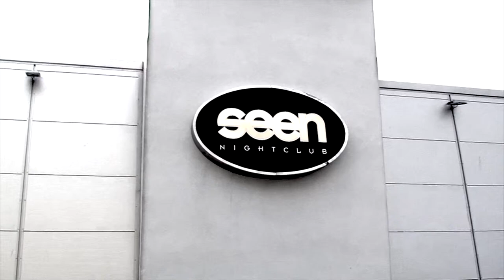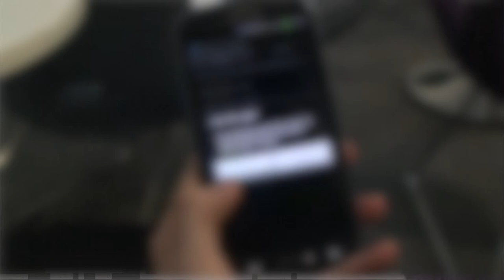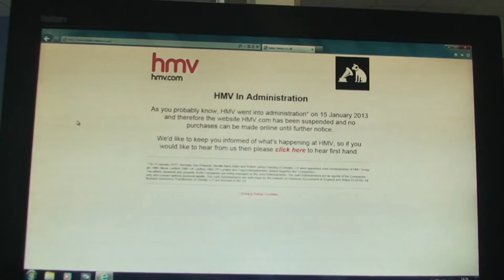DEAF OF MUSIC DOCUMENTARY (BTEC MEDIA/JOURNALISM, HARLOW COLLEGE)